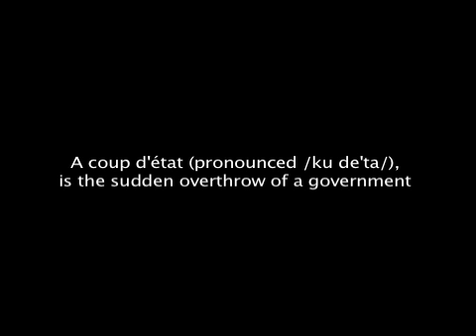BlokTV Promo 2 (Takeover)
Blok is in the building